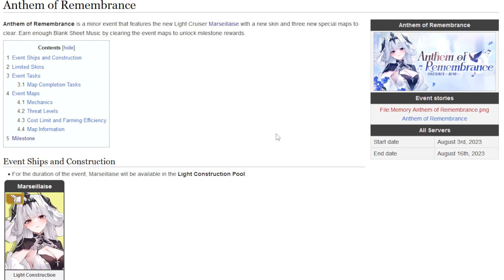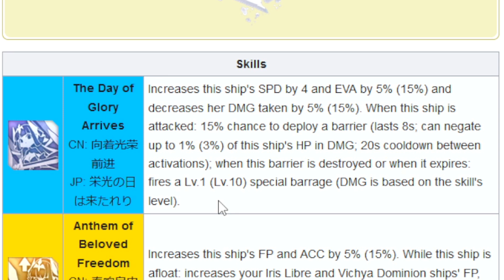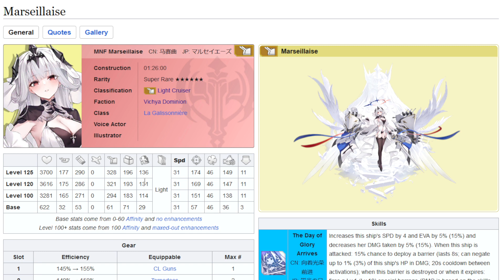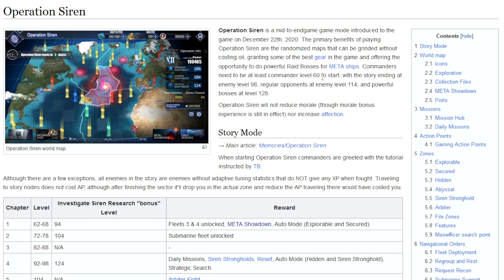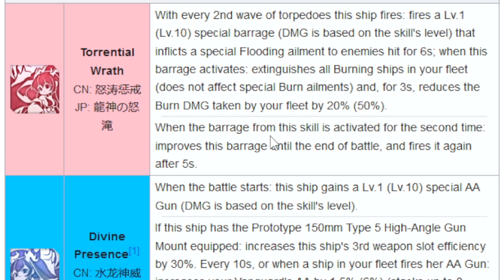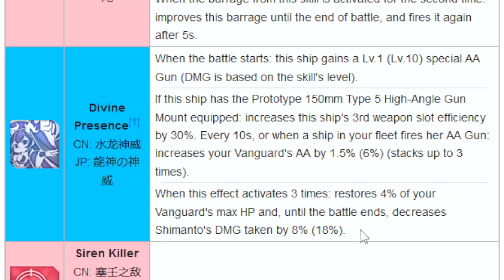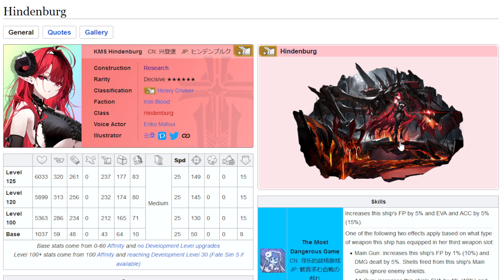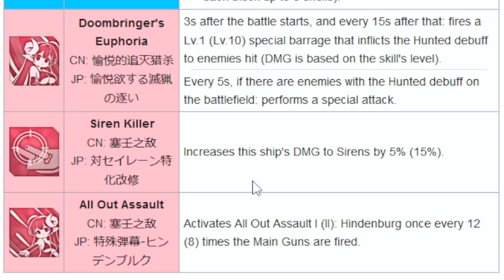Azur Lane - Anthem of Remembrance, Shimanto, Hindenburg - (Android/PC) - (deutsch/german)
Ihr übernehmt die Rolle eines Befehlshaber einer Seestreitmacht zur Zeit des zweiten Weltkrieges, aber alle eure Schiffe sind Frauen - nicht unbedingt eine historisch korrekte Geschichte. ^^

Timestamps (Highlights):
Event Übersicht: 0:14
Event Schiffe: 3:02
Skins: 17:00

Gilden Info: Wolf Pack MK3
Server: Lexington

Azgeda ist eine Multigaming Anime Community welche mit Azur Lane und Arknights gepartnert ist. Jedoch spielen wir auch noch andere Spiele als diese bei uns. Außerdem findet man bei uns News und Guides zu Azur Lane und Arknights.